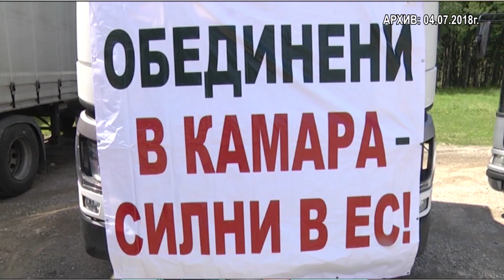RM TV: Български превозвачи излязоха на протест в Брюксел